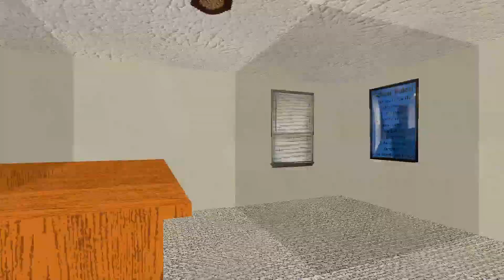Speedrun Beat Bossfight | Baldi's Basics Classic Remastered - Null Style [Official]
Hello Everyone!! 🧙‍♂️

Baldi's Basis Classic Remastered is Free!

💥New Video!

💥Recent Popular!